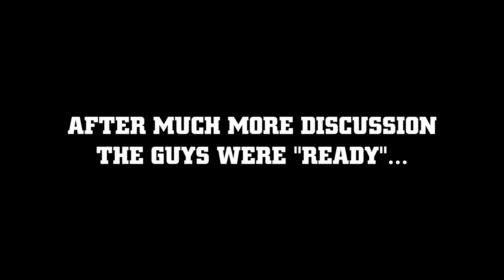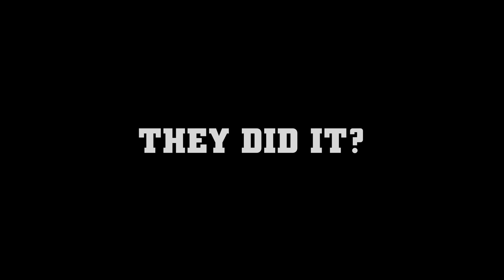Straight Pool ep. 1 "The Pilot" by Pro Billiards Tour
The idea for a pool podcast started when Kim Davenport, Don Mackey and Mike Sigel were sitting on Mackey’s Florida lanai, talking about pool.

Davenport brought up how big Dave Portnoy and his internet-based Barstool Sports is. Sigel talked about Joe Rogan’s hugely successful podcast “The Joe Rogan Experience”.

“I think you guys could do a regular podcast that pool fans would love” Mackey offered. “Nobody understands the game, the history, and the pro culture the way the top guys do. Let’s have some fun. Let’s do a podcast that gives fans the inside straight talk the way only PBT Legends can.”

They called Reed Pierce up in Mississippi, to see what he was doing and told him the idea. "I’m in," said Pierce. Game on!

This is the very first show, produced in Reunion Florida in June, 2022. But what to call it? After much discussion, they decided on “Straight Pool".

Davenport, Pierce, and Sigel: “We think pool fans want to know what goes on inside the game, who the players are really like, and what the true history of pro pool is. We lived it and loved it - and still do. Now we want to share that with the world. We hope folks will enjoy it all.”

PBT Amazon Picks
• Jim Rempe Cue Ball
• Pool Stick Rack
• Portable cue holder
• Cue chalk with convenient holder

How we made this video:
• Blackmagic Design Pocket Cinema Camera (BMPCC) 6k Pro
• Battery Grip for BMPCC 6k Pro
• Samsung T5 Hard Drive storage for BMPCC 6k Pro